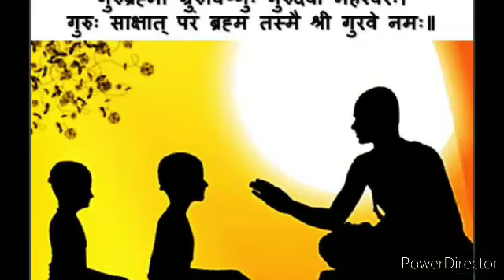Teacher's day wishes by 6 B